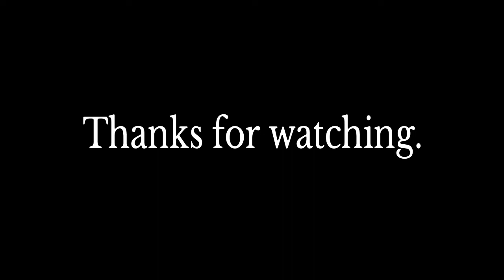Uncharted4: Survival Mod- Crushing Difficulty. Stages 1 to 3. 3 Stars.